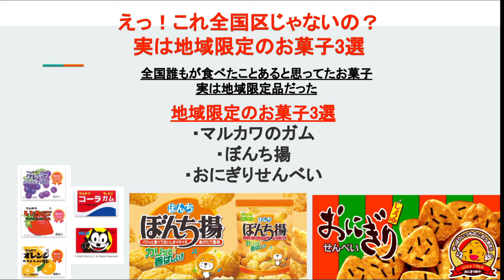実は地域限定のお菓子3選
子どもの頃から食べていたお菓子、実はこのお菓子 地域限定品だったというお話をしてみました。

■えっ！これ全国区じゃないの？実は地域限定のお菓子3選

🔽Podcast：Amazon Podcast